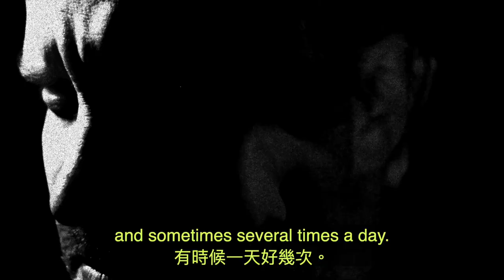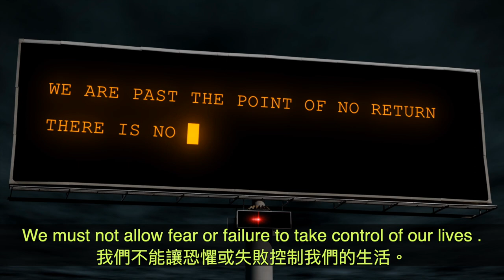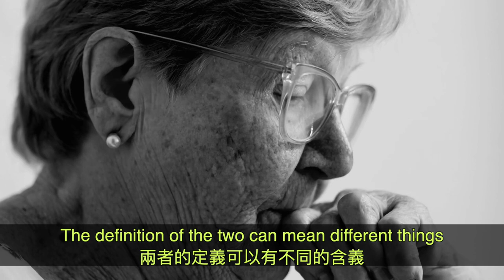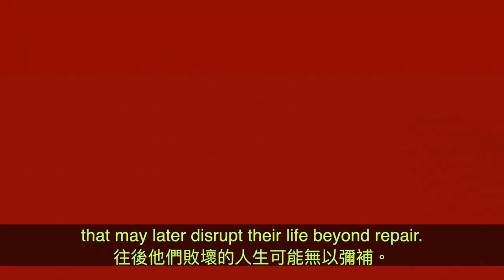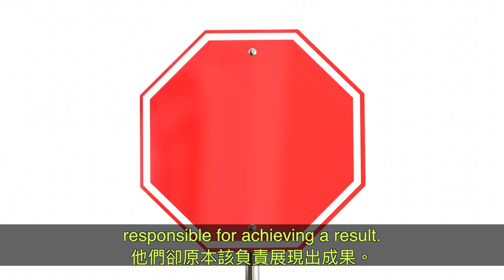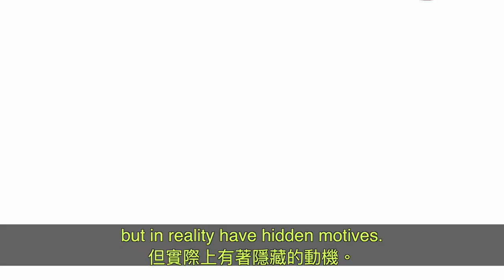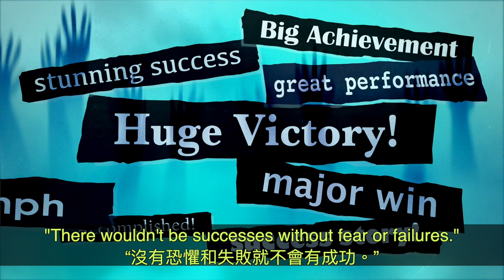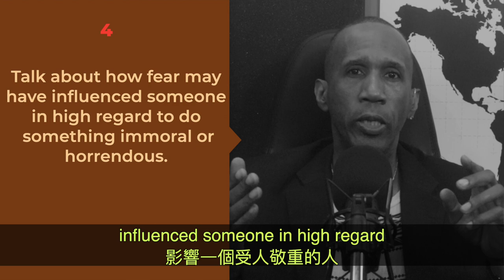Overcoming Fear of Failure / 克服失敗的恐懼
People experience fear and failure every day and sometimes several times a day. For various reasons, many of us subconsciously decide not to attempt to do something because we aren't guaranteed success and prefer not to be acquainted with an action that didn't reach a goal or failed.

人們每天都在經歷恐懼和失敗有時候一天好幾次。基於各種理由我們多數人下意識地做出決定
不試圖去做某件事情因為我們無法保證能夠成功而且寧願不去了解某個行動若是它沒有達到目標或者失敗了。

We become unwilling to accept responsibility for actions that may bring us ridicule or cause us to lose face.

我們變得不願意為種種行為承擔責任那可能會給我們帶來嘲笑或者讓我們丟臉。